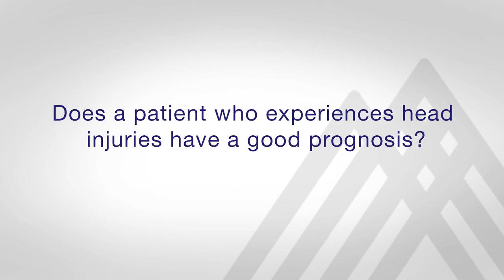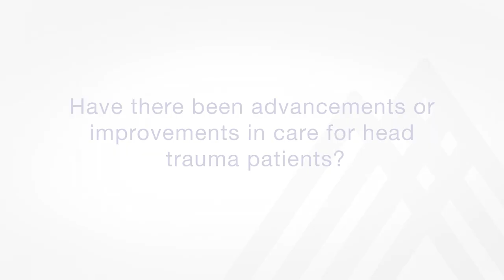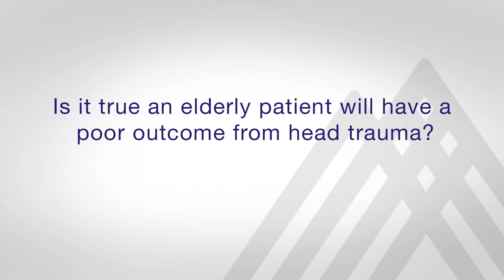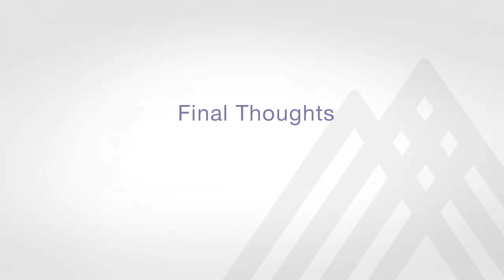What You Need to Know About Head Trauma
Dr. Zachary Hickman and Dr. Salazar Jones from the Department of Mount Sinai Neurosurgery discuss what you need to know about head trauma.